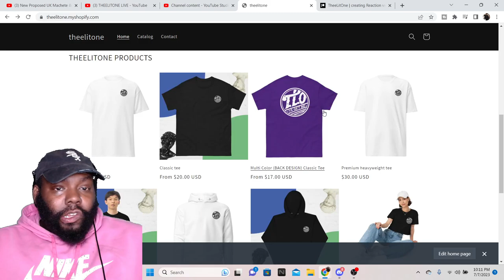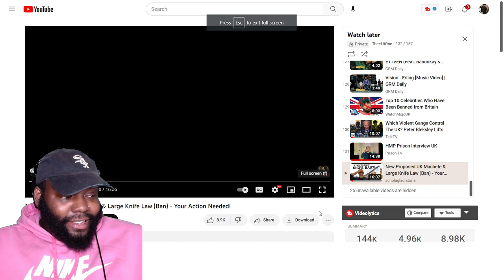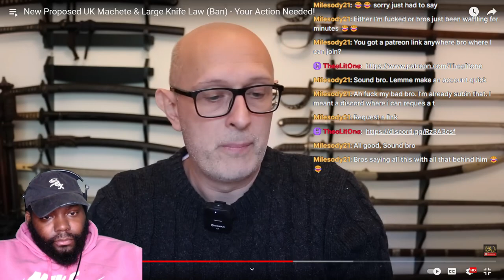New Proposed UK Machete & Large Knife Law (Ban) REACTION